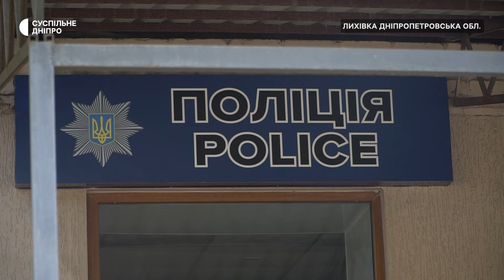«Людині буде складно, якщо залишиться без грошей» 7-річна дівчинка повернула загублений гаманець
7-річна Альбіна з Лихівки на Дніпропетровщині знайшла та повернула гаманець із грошима. Дівчина побачила його залишеним на лавці та віднесла до поліцейського відділку. Згодом виявилося, що у ньому було понад 3 тисячі гривень та банківські картки. Про пошуки власниці гаманця та як віддячили дівчинці — у матеріалі Суспільного.

Кореспондентка Олеся Приходько, оператор Олександр Шалдибін, режисерка монтажу Марія Дикресинська